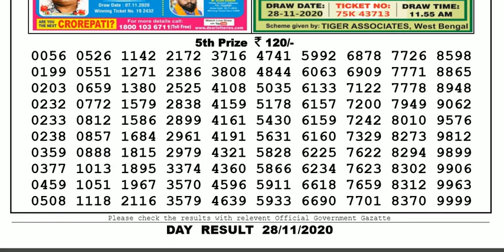Lottery Sambad Lottery Result 04.00pm 28.11.20 Nagaland State Lottery Live gdn